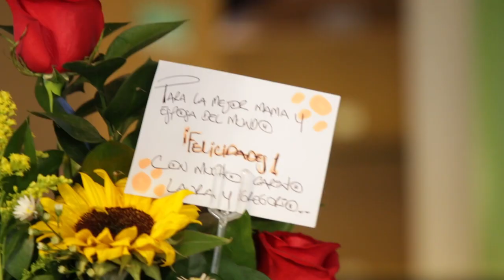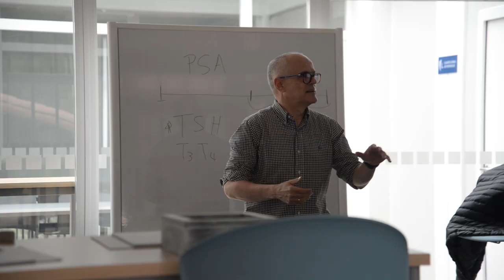¡Camino a una jubilación exitosa!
Por parte de la Gerencia de Recursos Humanos y la Dirección de Relaciones Laborales se desarrollo un programa que pretende homenajear y honrar a todos aquellos colaboradores que desde sus diferentes roles ha aportado a la misión institucional y se acercan a su proceso de jubilación.